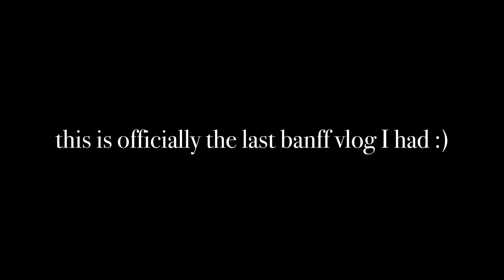the very last vlog from my good life in the mountains (banff, canada)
okay so I lied, this is actually the last vlog from living in my lil mountain town. we did two of my fave hikes: tent ridge horseshoe & cirque peak!!

FAQ:

Name? - Jessica Szalai
Age? - 21 years old
Home? - Montreal, Quebec
Currently? - Home in Quebec
Next? - Australiaaaaaa :)